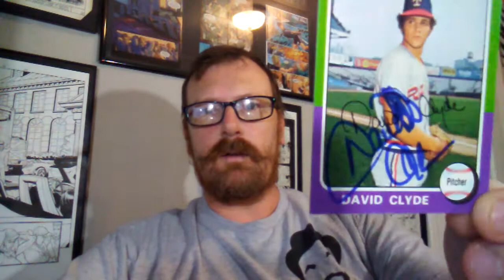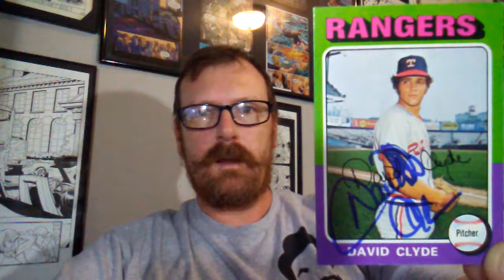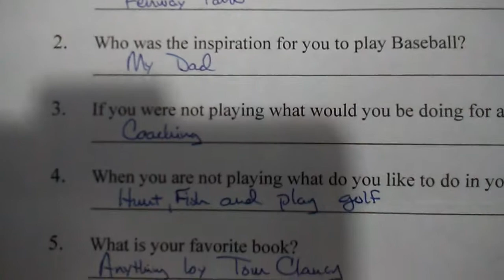Q & A Episode 18: David Clyde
David Clyde's Stats